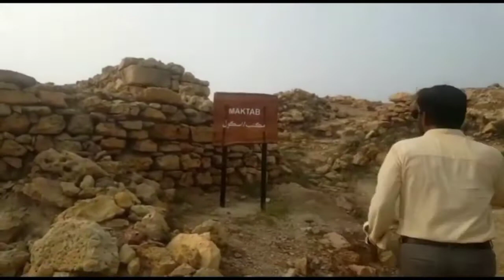FIRST MOSQUE OF SOUTH ASIA | PAK AMAZING PLUS